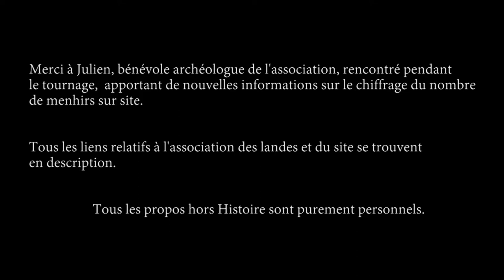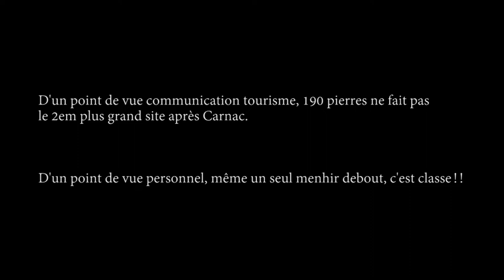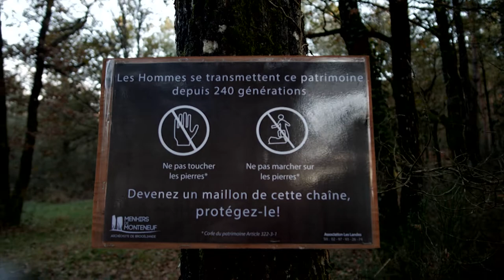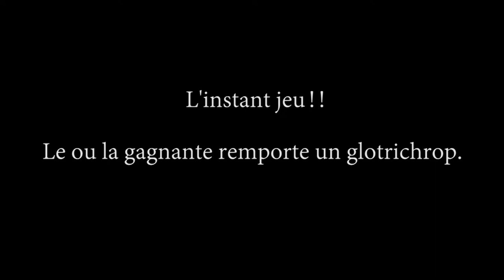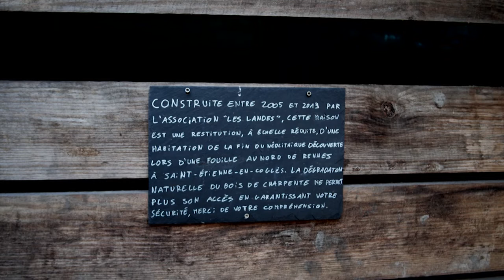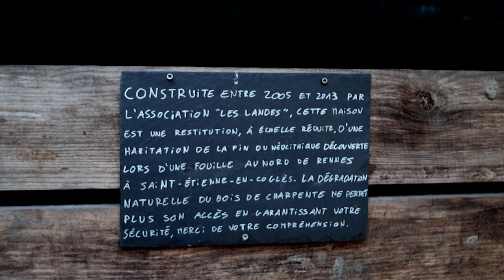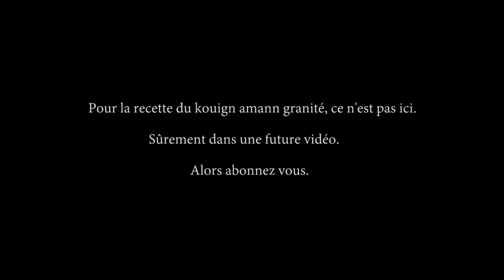L'incroyable site de menhirs de Monteneuf (site archéo)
Loin de l'alignement et les alentours de sites mégalithiques de Carnac, le site de Monteneuf en Morbihan, cache dans sa nature, plus de 500 menhirs et d'autres à découvrir.
C'est un lieu qui mérite d'être en lumière.

A propos d'Exploliz:
Pour suivre le barbu et soutenir la chaine: